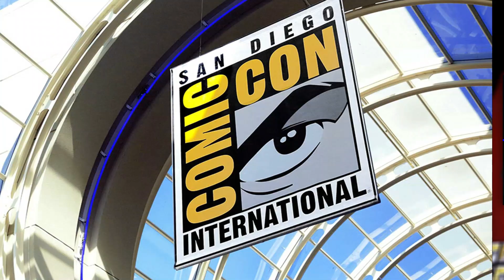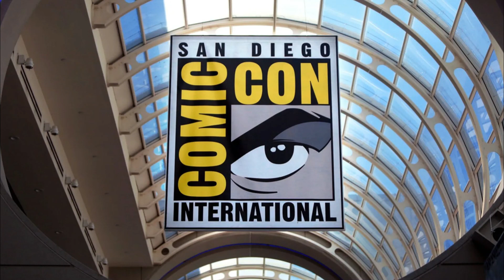כל ההכרזות המטורפות של קומיק-קון סאן דייגו 2022! (אווטאר, שאזאהם ועוד!!)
תודה רבה שצפיתם!! מקווה שנהנתם מהסרטון :) מוזמנים כמובן להירשם לערוץ ולפנק בלייק בשביל תוכן נוסף!

חשוב להדגיש שחלק מהפרטים בסרטון כגון איסטר אגס, מידע וכו' לקוחים מהאינטרנט, ואני מציג אותם בסרטון שלי כדי שהמידע יגיע גם אליכם במטרה להעשיר את הסרטון בידע.

ניפגש בסרטון הבא!